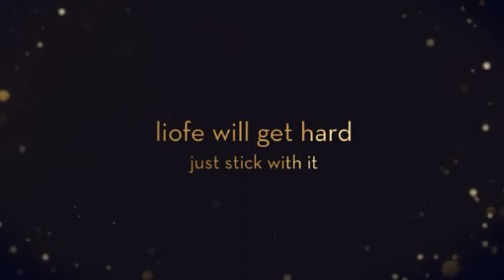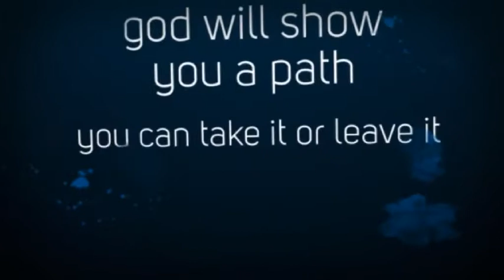pile up of the day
i hope you like my series of stuff